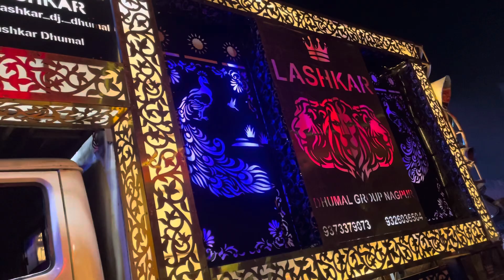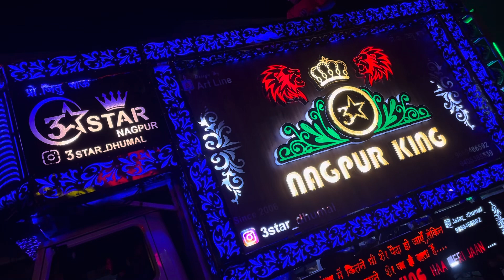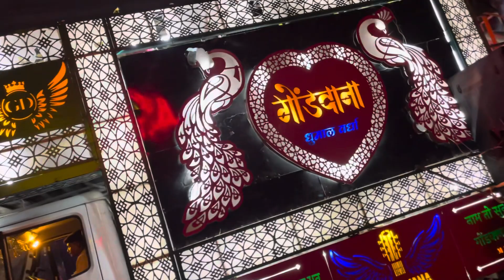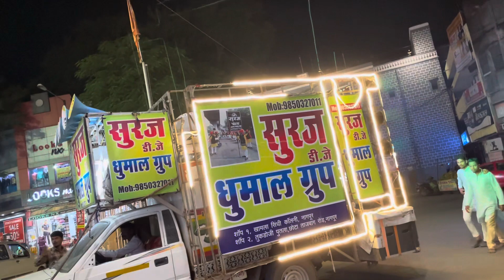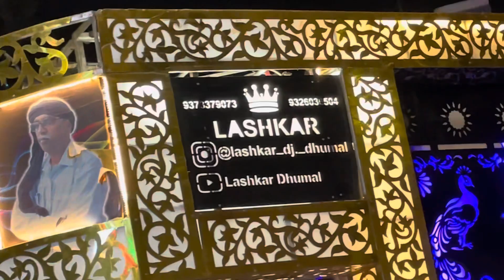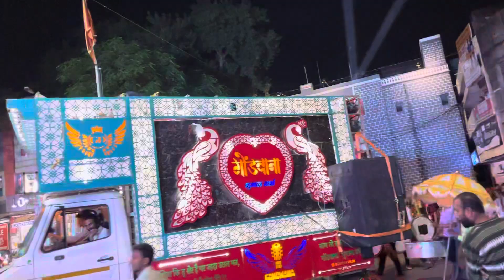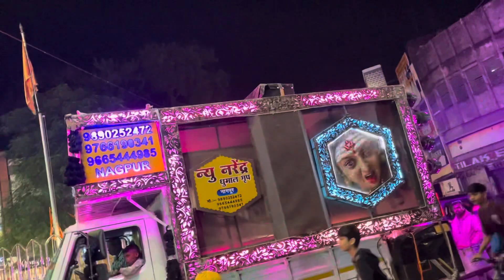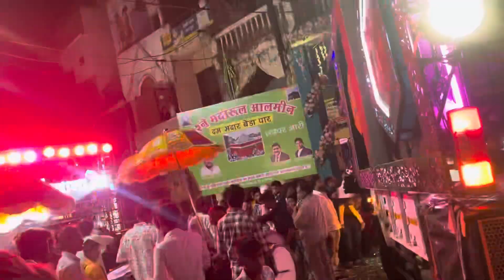Chalo Sandal Dekh Ke Aate Hai ✨ GaneshPeth Sandal 2023 💚 Kunal Shendre Vlogs 📸